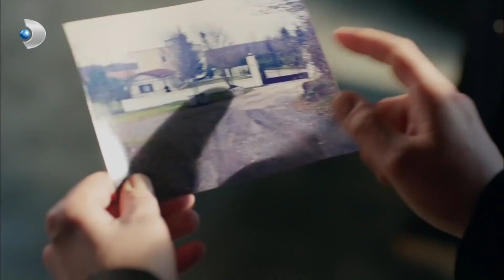İsa Küçük Yaşta Büyümek Zorunda Kaldı! - Poyraz Karayel 37. Bölüm